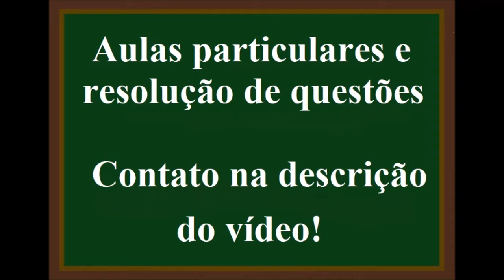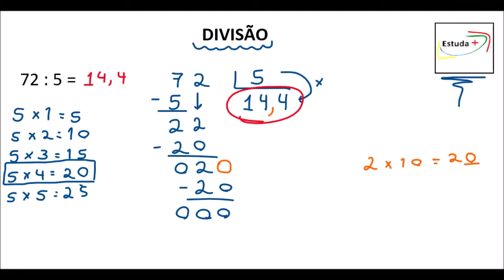Como fazer conta de divisão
72 dividido por 5 = ?